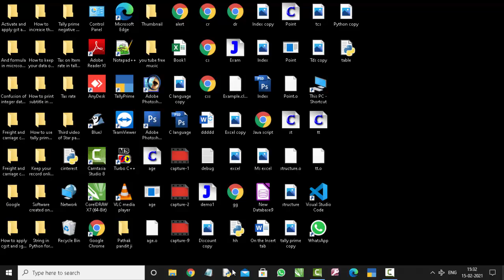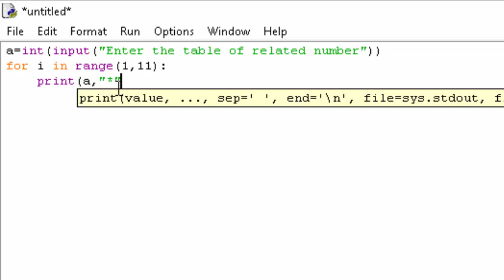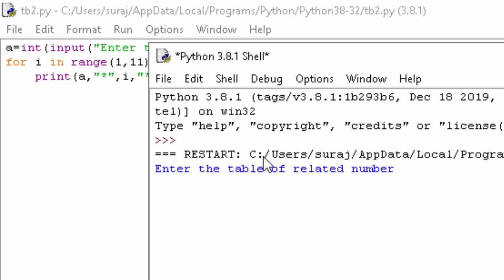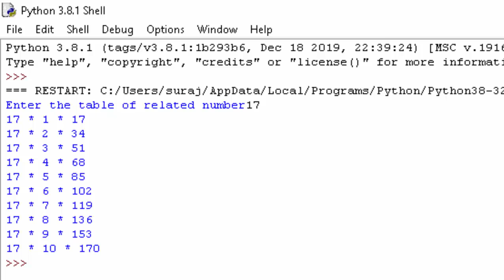How to print table given by user in python in hindi and english